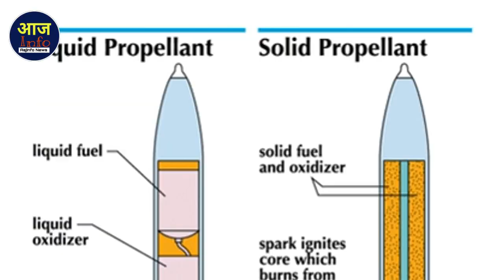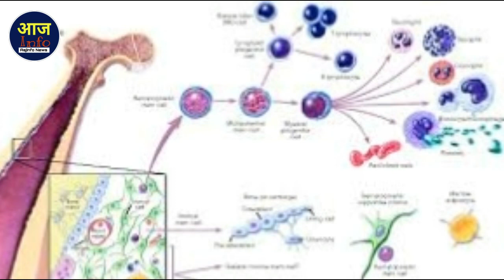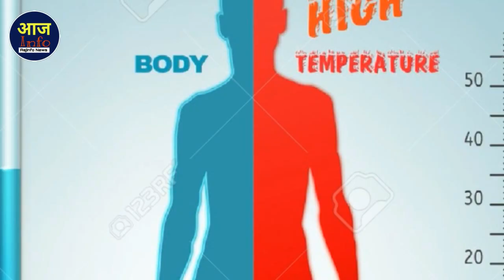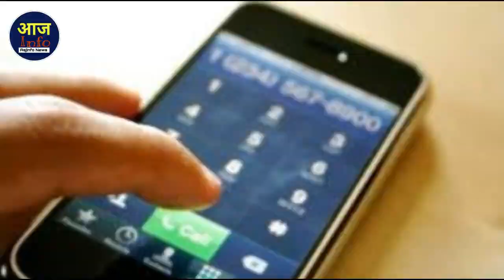जहर से भी ज्यादा खतरनाक हे | Deodorants Spray का इस्तेमाल करना | 5 Deodorant Sideeffects | AajInfo